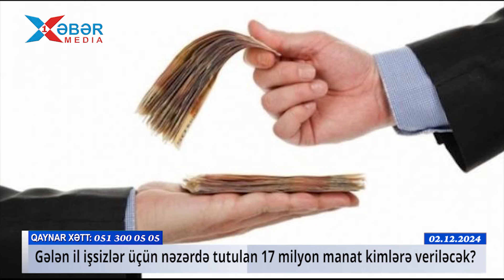İşsizlər üçün nəzərdə tutulan 17 milyon manat kimlərə veriləcək?